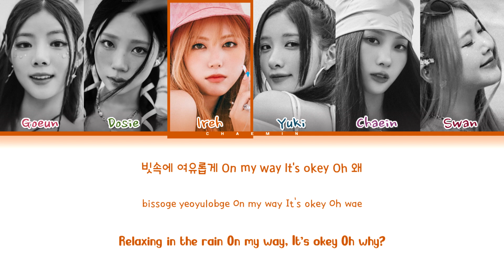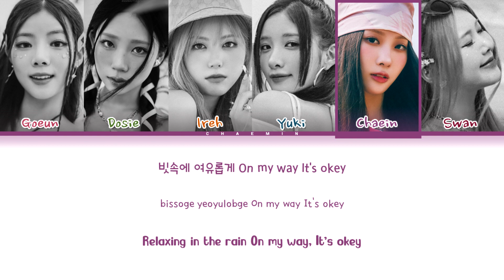PURPLE KISS (퍼플키스) - Biscuit (Color Coded Lyrics Eng/Rom/Han/가사)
All Rights Administered by RBW Entertaiment

• Artist: 퍼플키스(PURPLE KISS)
• Song ♫: Biscuit
• Album: 'FESTA'
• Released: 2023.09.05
• Members: Goeun, Dosie, Ireh, Yuki, Chaein, Swan
• My bias: Swan.
Video by Chaemin.